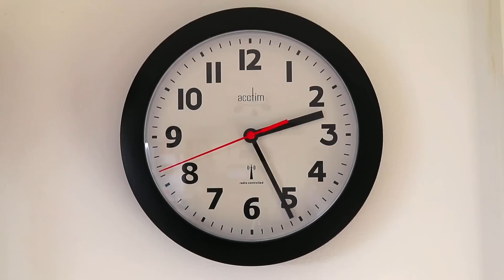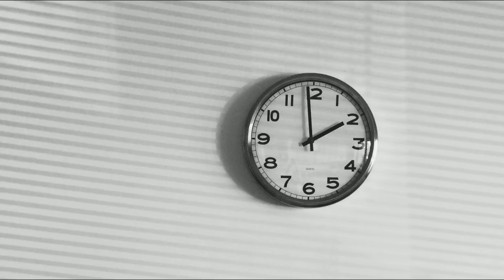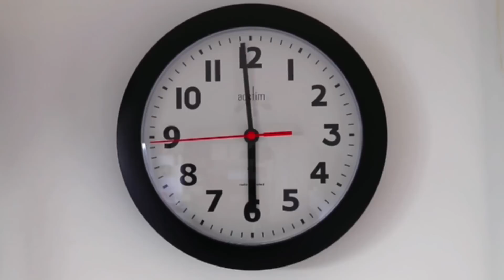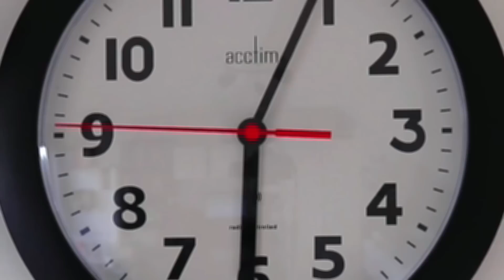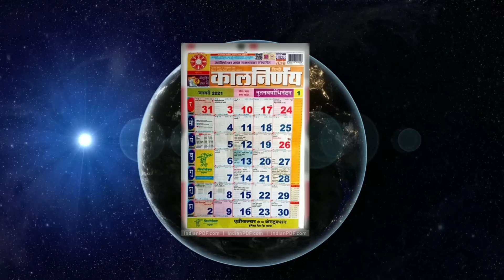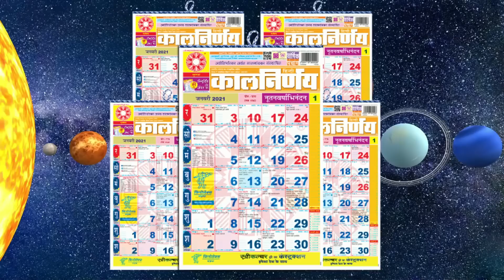घड़ी को इस दिशा में भूलसे भी ना लगाए दरिद्रता आती है घड़ी कैलंडर की सही दिशा Vastut ips